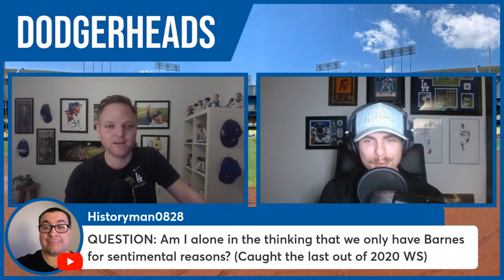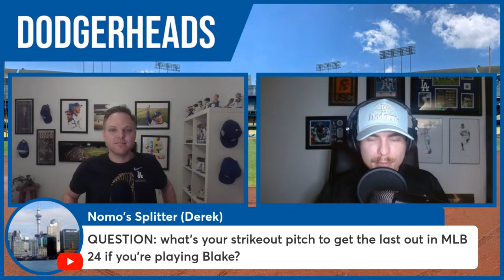DodgerHeads Live: Gavin Lux downplays concern, Max Muncy sick, Tyler Glasnow & Justin Wilson update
"DodgerHeads" Live with host Jeff Spiegel and DodgerBlue.com staff writer Scott Geirman discussing the latest news as Los Angeles Dodgers Spring Training winds to a close, including Gavin Lux's throwing trouble, Max Muncy falling under the weather, Tyler Glasnow's final tuneup and Justin Wilson opting out.